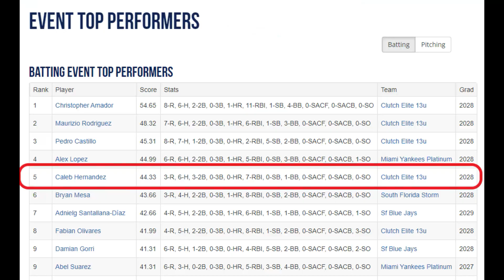CALEB HERNANDEZ: Perfect Game 13u 2023 (Winter Classic Open Miami)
Perfect Game 13u  2023 (Winter Classic Open Miami)
Highlights of my performance at the tournament.
If you liked the video, leave your Like, make a comment and do not forget to subscribe to this CHANNEL so that you stay tuned with the next videos that we will be uploading every week.

Activate Notifications

A hug..!!